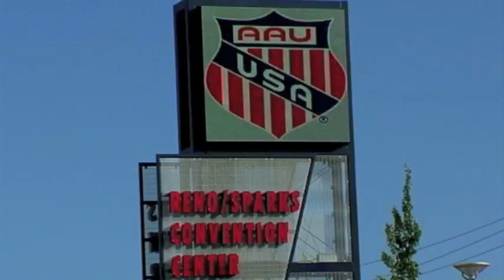Exhibit Sports Testimonial SnapSports